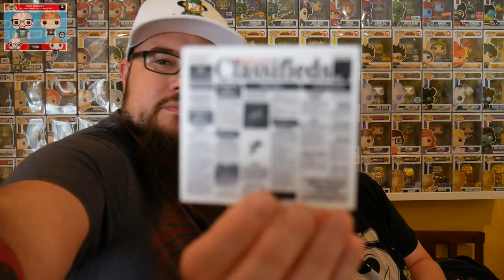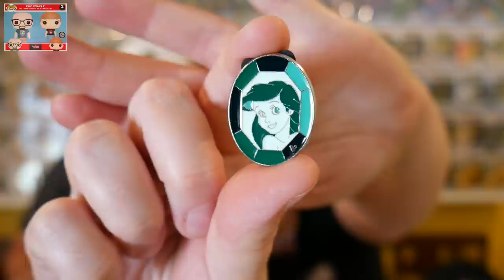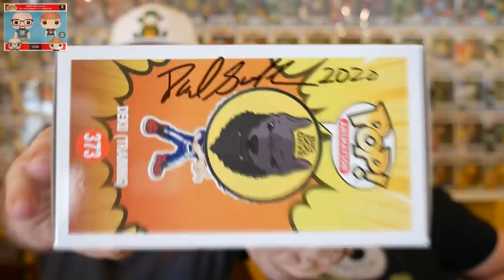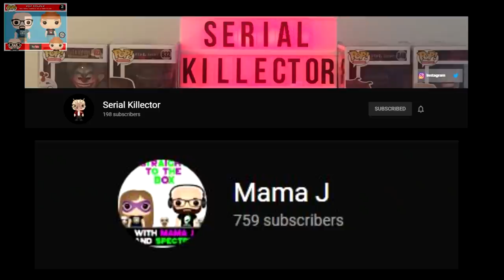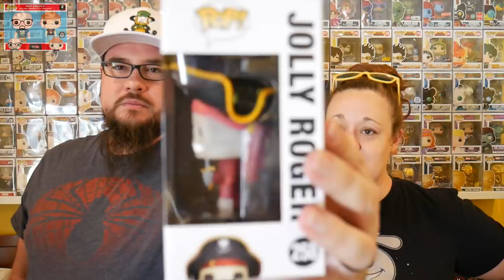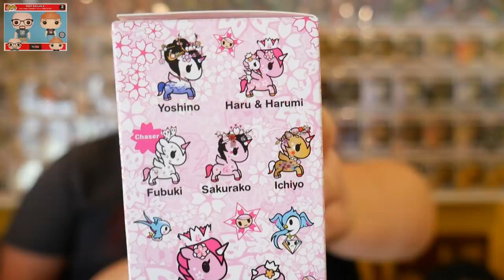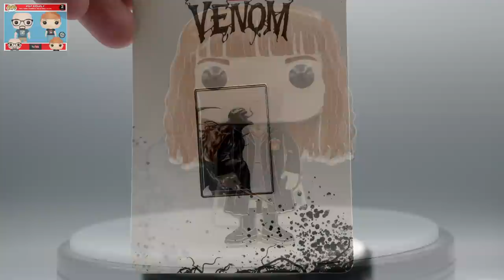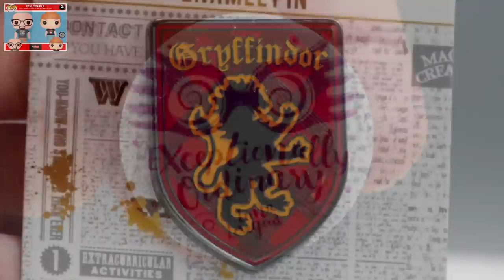Huge Mail Call From Friends with Funko Pops and More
We have another huge mail call video. We have Funko Pops, Tokidokis, Funko Pins, custom Funko Pops, pins, and more! Some of the mail is purchases, some are trades, and others are gifts. Plus there may also be a members shout out as well. Check it out and, yes it is another longer video. Hope you enjoy.

Looking to buy items from Funko, FiGPiN, LoungeFly, Bimtoy, or other awesome collectibles? Use the link below to look at Spastic Collectibles and their amazing inventory.

Looking for pre-orders for Funko products? What about mystery boxes, autographs, and Abominable Chomps?

To find out what POPs are up for adoption check out Instagram @popcouplespopadoption

Send Letters or Packages to:
Pop Couple